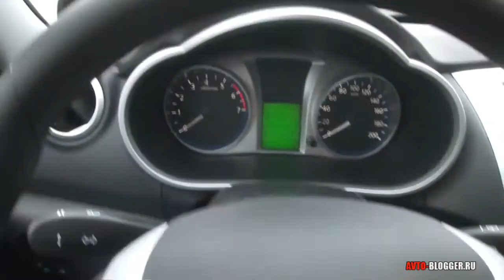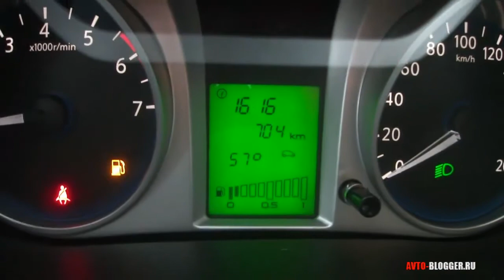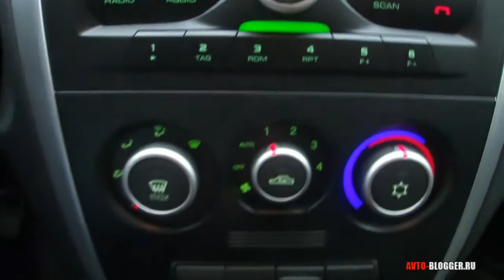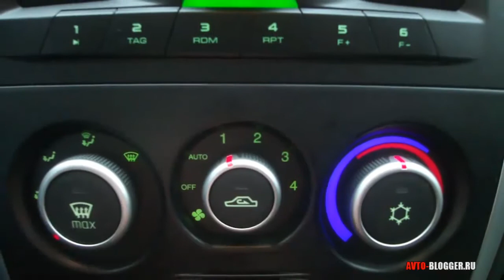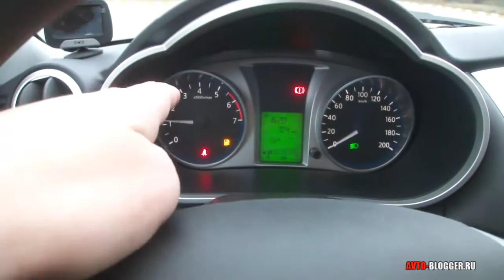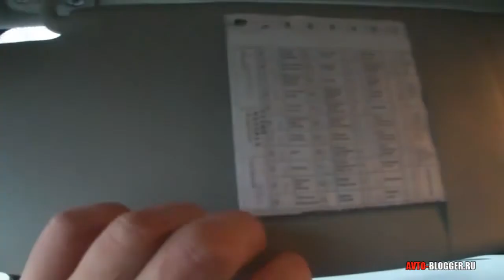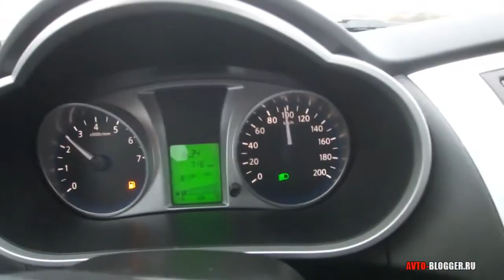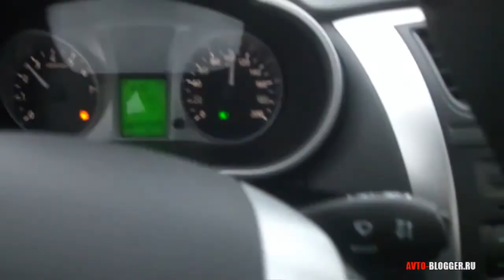DATSUN ON-DO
Очередное тестирование на нашем АВТОБЛОГЕ